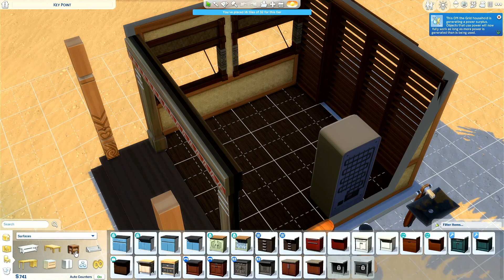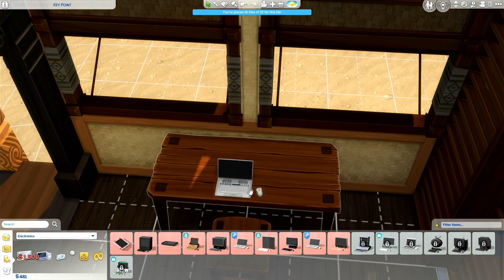Sims 4 The Serpant - Day 1.2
Meet Ruby Starwatcher! She is a mermaid from Sulani!

This was supposed to be a MP game with Scout before I had to rebuild my computer for Linux gaming. I might revisit this with a new version when I get Sims 4 going on Linux